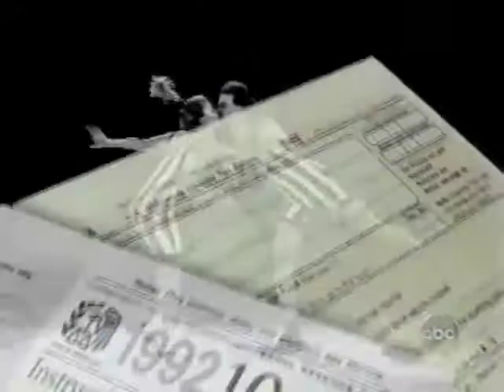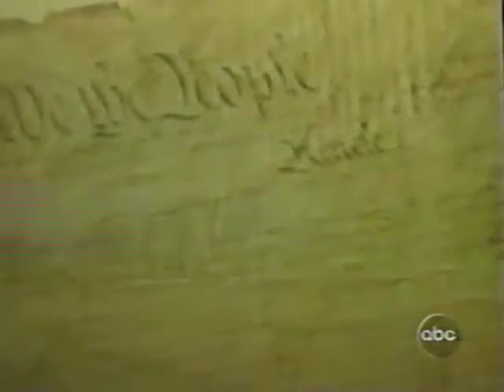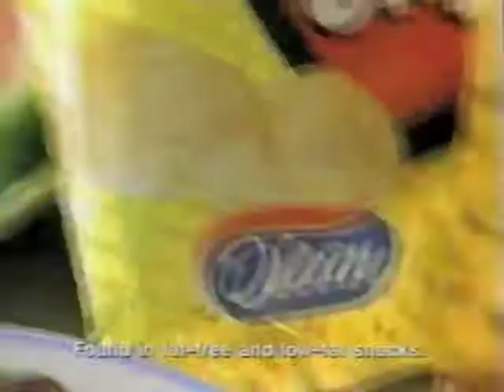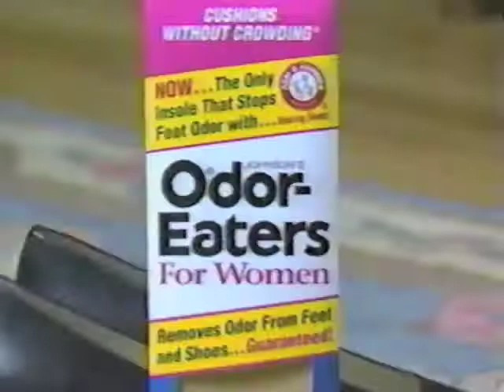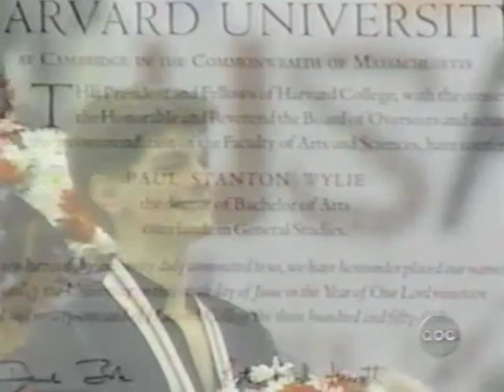REVISED 1998 Equal Skaters' Challenge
The entire program shown on U.S. television.  From Ice Arena, Tamps FL.  Slight tape degradation at about eight minutes.  Video vastly improves thereafter.
**AUDIO MUTED DURING KATHERINE HEALY'S PERFORMANCE DUE TO GEOBLOCKING RESRTICTIONS** Done so you can enjoy the rest of the music and commentary.